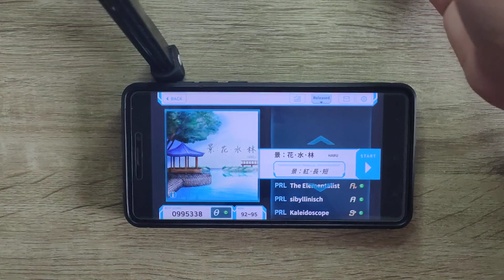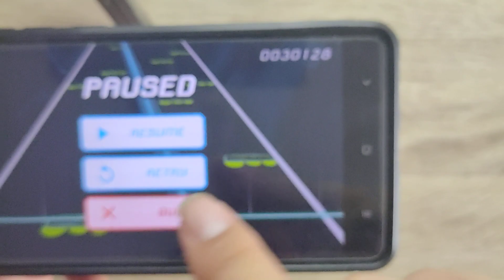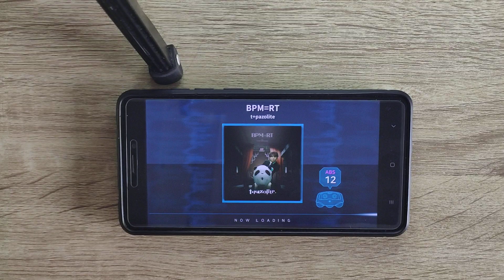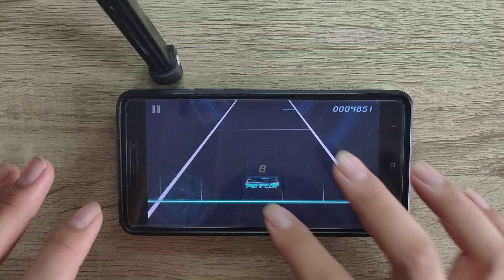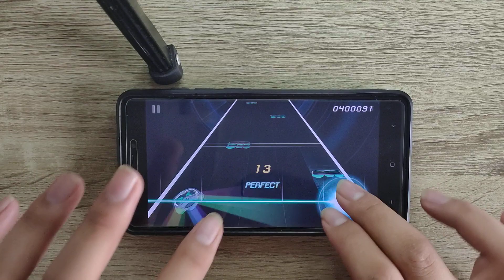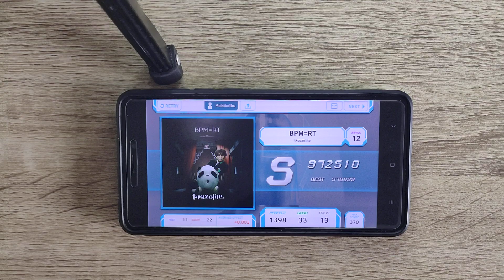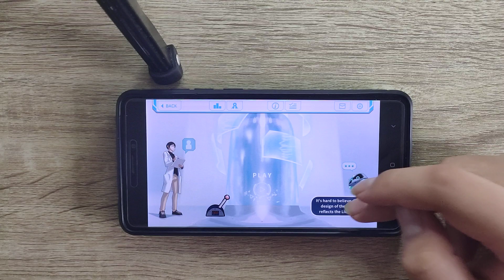[April Fools '21 | costheta] Oratorio Notes & Disco Lights?? | Demo with Party Summer Night & BPM=RT